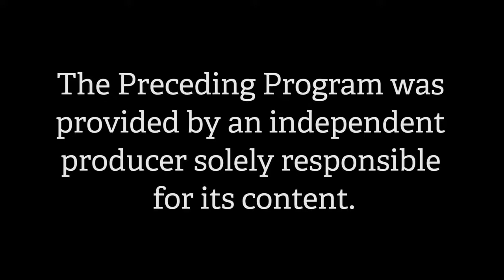Episode #5: Jill O'Neill, Associate Director of Adult Services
Jill O'Neill, Associate Director of Adult Services, who has been at GNMH for over 18 years, talks about her journey and development over the years, much of which she credits to her clients as well as her fellow colleagues.